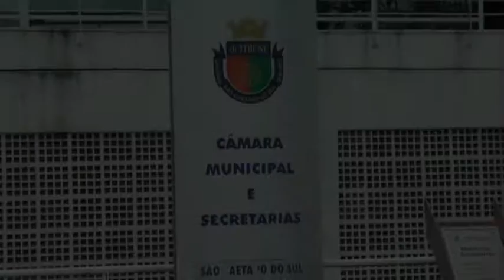"CÂMARA ONLINE" - 27/11/14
No ''CÂMARA ONLINE'' desta quinta, você confere a discussão em torno do repasse de R$ 4,5 milhões ao Consórcio Intermunicipal do Grande ABC e de R$1,1 milhão às policias e outras instituições por parte da Prefeitura de São Caetano. Apesar da polêmica, a maioria que dá sustentação ao Executivo venceu e os valores foram aprovados.